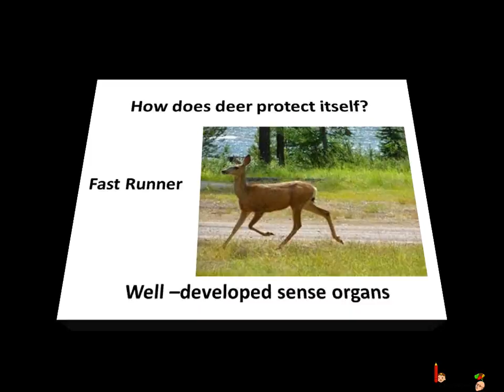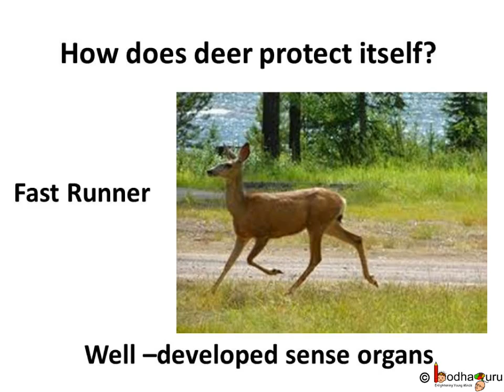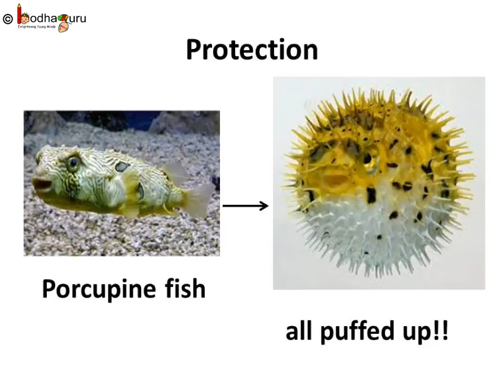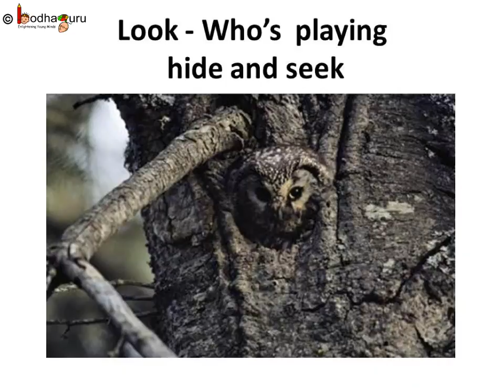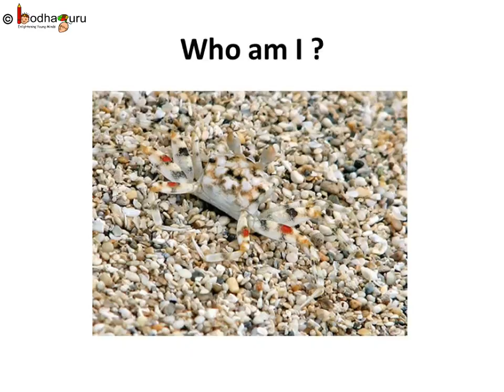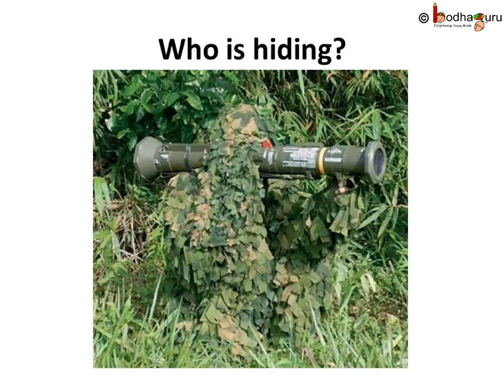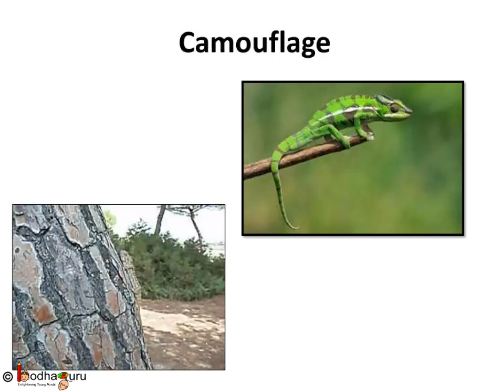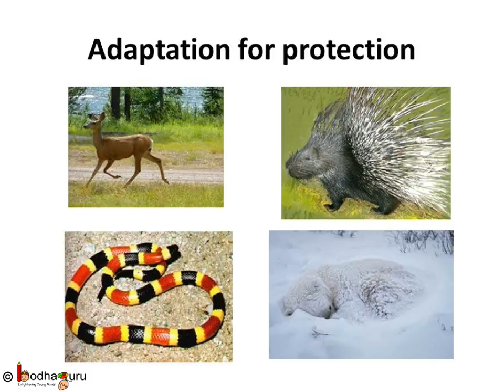Science - How animals protect themselves - Hindi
The video explains how animals protect themselves. It shows different strategies of different animals to protect themselves like running away, camouflage, use horn etc.
It starts with adventurous short animated story -- Aman Lost in the Jungle, which shows different animals in its habitats and helps to understand the topic, watch

Team BodhaGuru